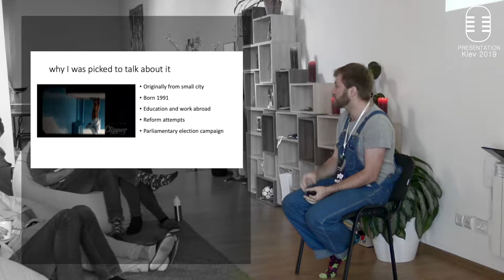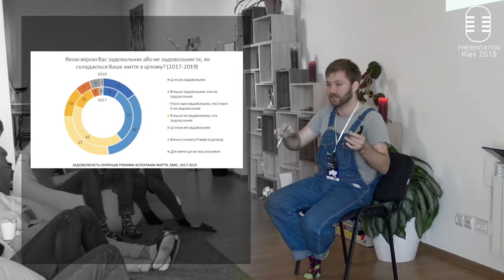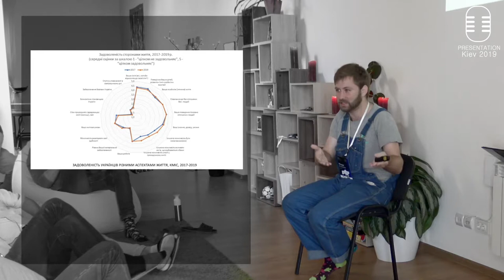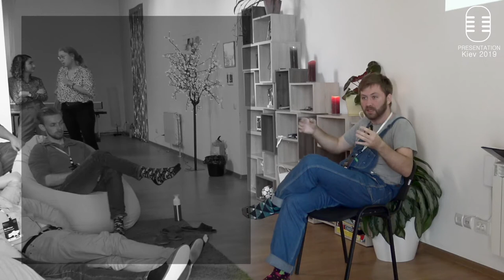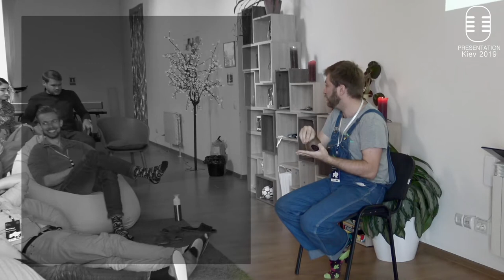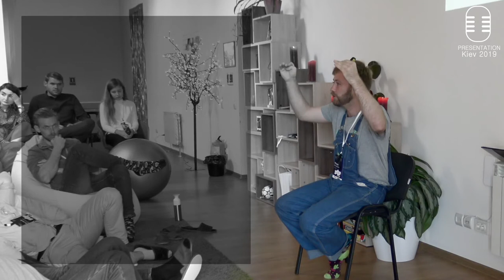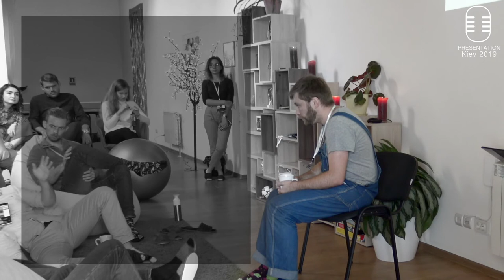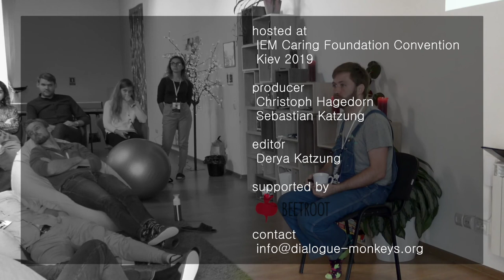How big is the gap - Viktor Artemenko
In this presentation Viktor Artemenko talks about the gap between the city and the countryside in Ukraine. Enjoy a journey through the insights of the current political situation and thoughts of the Ukrainian people.